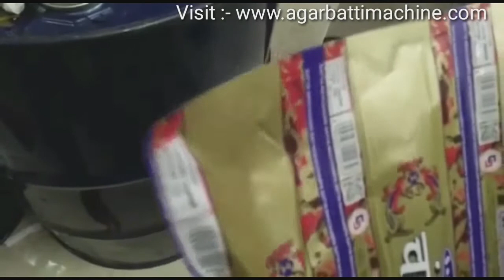ਅਗਰਬੱਤੀ ਮਸ਼ੀਨ ਸੁਜਾਨਪੁਰ ਵਿੱਚ ਫੈਕਟਰੀ ਰੇਟ | Agarbatti Making Machine in Sujanpur Factory Price